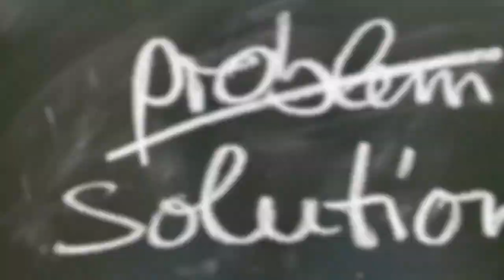Mein Herzensweg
Wie schaffe ich es, auf meinem Herzensweg zu bleiben?
Seit dem letzten Video kennst du mein Warum und weißt, dass ich davon überzeugt bin, dass du über dich hinauswachsen kannst, wenn du etwas wirklich willst.
In Episode 5 von "So sieht`s aus" erfährst du, was mir persönlich hilft, auf meinem Herzensweg zu bleiben und mich immer wieder neu auszurichten.
Sei selbst der Kapitän auf deinem Lebens-Schiff, als Passagier fährst du nur passiv mit. Und hab keine Angst vorm Scheitern- von der Perfektion kannst Du nichts lernen.
Bleib gesund und folge deinem Herzen, herzlichst Ann-Katrin

Du findest mich auch auf Facebook und Instagram.